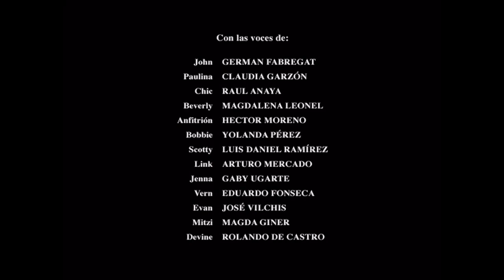Cierre DVD ¿Bailamos? 2005 (Argentina)